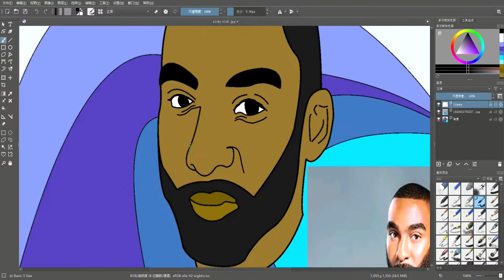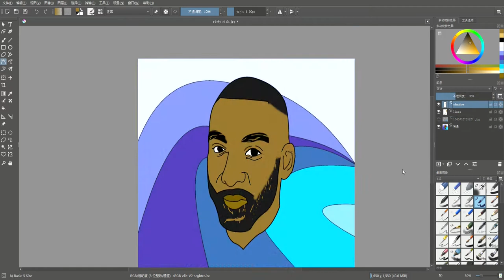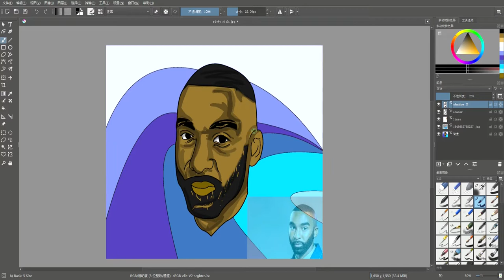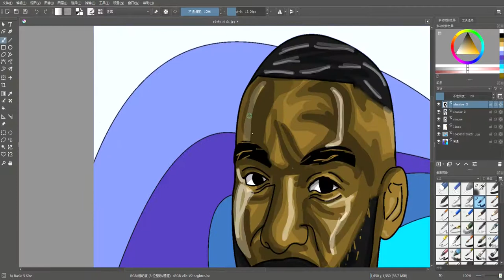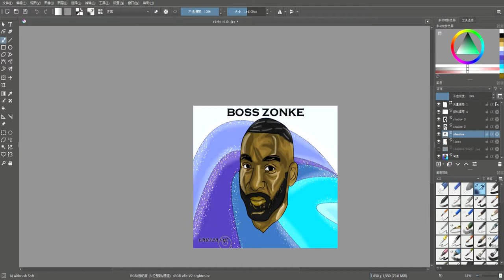Ricky Rick Colouring and edit video.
Although I don't know much about Ricky Rick , I would see he's music as a kid and he was very cool and inspiring. RIP legend.